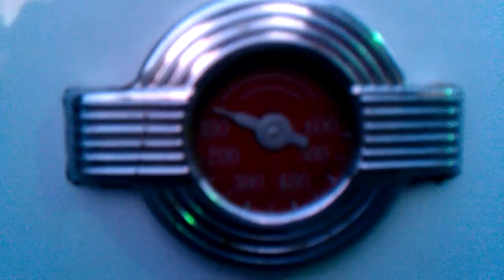firing up the wood cook stove for the first time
we fired up the old cookstove which I had spent the last couple of weeks rebuilding, and restoring. Was a little smokey, but in the process realized why you need a longer chimney to draft.